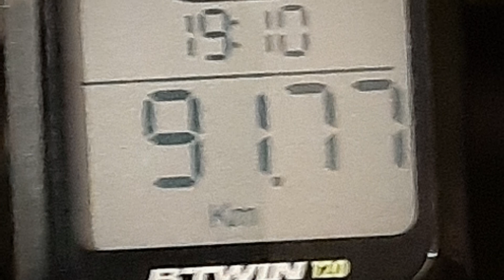CICLOESCURSIONE. Pero - Ponte delle barche sul Ticino - Bereguardo. VINCENZO FERRARA